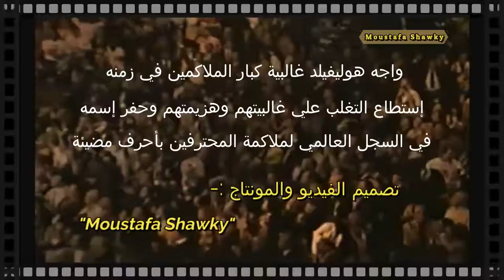مُلاكِمّ بِروُح مُحَارِبّ (إيفاندر هوليفيلد) !.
إيفاندر هوليفيلد (Evander Holyfield)‏ مواليد 19 أكتوبر 1962 في ألاباما، الولايات المتحدة، هو ملاكم أمريكي يصنف ضمن فئة الوزن الثقيل. حقق بطولة رابطة الملاكمة العالمية وبطولة المجلس العالمي للملاكمة وبطولة الاتحاد الدولي للملاكمة. شارك في دورة الألعاب الأولمبية الصيفية.
خاض خلال مسيرته 57 نزالاً، فاز في 44 وتعادل في 2 وخسر في 10. فاز بالضربة القاضية في 29 نزالاً. حصل علي برونزية الألعاب الأولمبية الصيفية 1984، وفضية دورة الألعاب الأمريكية 1983

Boxing#Evander_Holyfield (Graet_Boxer)

في هذا المقطع إستعراض لأقوي ضربات هوليفيلد القاضية وتحمله لضربات قمة في القوة والعُنف من ملاكمين إحتلوا صدارة المشهد وعلي حلبات الملاكمة أمثال مايك تايسون، جورج فورمان، روديك بو، جيمس توني، ولاري هولمز وغيرهُم الكثير ممن واجههُم المُحارب (إيفاندر هوليفيلد)..

- الطول: 6 قدم 2 1⁄2 بوصة (189.2 سـم)
الجنسية: أمريكي
الوزن: الوزن الثقيل
الحياة العملية
المهنة: ملاكم،  وكاتب سير ذاتية،  وممثل
نوع الرياضة ملاكمة إيفاندر هوليفيلد ‏(العمر 58 سنة)، أتمور، ألاباما، الولايات المتحدة
الفن القتالي: ملاكمة
الأبناء: إليجاه إسياس هوليفيلد، Evander Holyfield Jr.،
الزوجة: Candi Calvana Smith (متزوج 2003–2012)، جانيس إيتسون
الأشقاء: برنارد هوليفيلد
الوالدان: آني لورا هوليفيلد، إيسوم كولي
بلد الرياضة Flag of the United States.svg الولايات المتحدة
سجل الملاكمة
فئة المنافسة:- الوزن المتوسط ، وزن خفيف الثقيل، والوزن الثقيل
الفوز: 44
الفوز بالضربة القاضية: 29
الخسارة: 10
التعادل: 2
المصدر / ويكيبيديا (الموسوعة الحرة)..

شكراً علي المشاهدة - إذا أعجبك الفيديو رجاءاً دعمنا (بلايكـ) والضغط علي زر الأشتراكـ (سبسكرايب)
 وتفعيل زر (الجرس) ليصلُك جديدُنا فور نشره ، ولنستمر بنشر المزيد من الفيديوهات - دُمتم بأمان الله ورعايته...